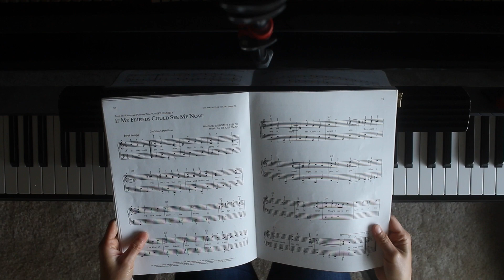A 1 Pop P 18 If my friends could see me now!